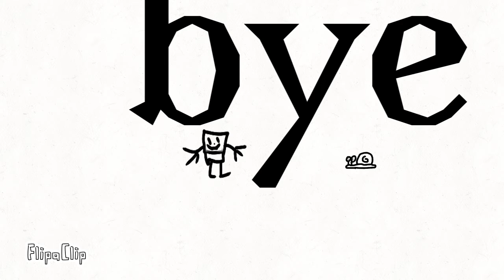Garry show 3